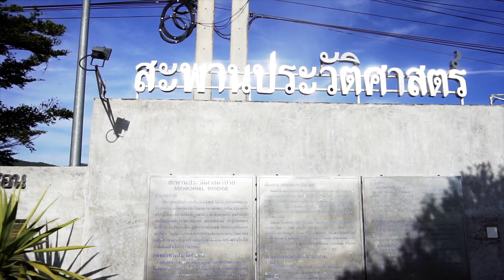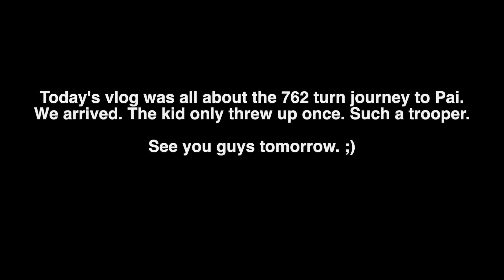Journey to Pai and Countryside Pai Resort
In todays episode we travel to Pai, a mountain hippy town in the North of Thailand. The road was long and hard. 762 turns. Almost four hours of driving. We finally arrive at our resort. The Countryside Pai. We show you around.  See you tomorrow.

US:
Big Camera
Awesome nifty fifty lens
cool zoom lens
Little camera
Awesome Mic
Action cam
Camera bag

UK:
Big Camera
cool zoom lens
Little camera
Awesome Mic
Action cam
Camera bag

EU:
Big Camera
Awesome nifty fifty for this camera
My standard kit lens
cool zoom lens
Little Camera
Awesome Mic
Action Cam
My drone
My phone
Camera bag

Interested in getting AMEX FB Gold?

Follow me on other socials with @monthlyescapes.

snapchat is @monthlyescapes